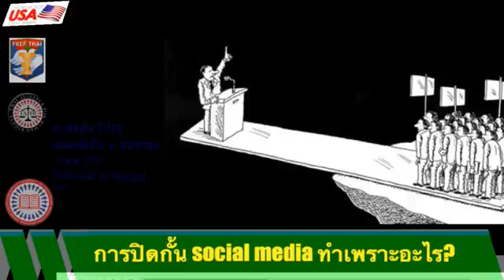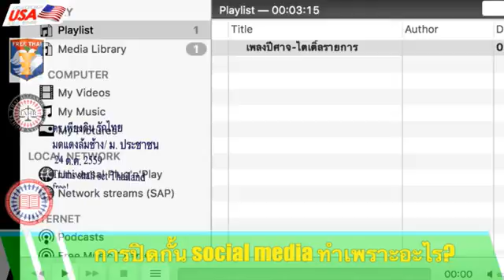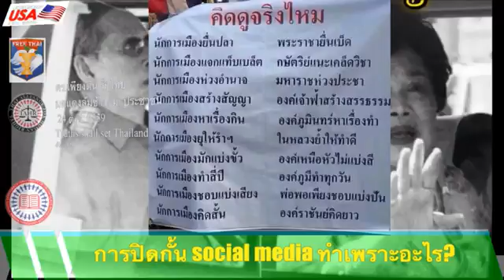ดร เพียงดิน รักไทย 25 ต ค 2559 ตอน การปิดกั้น Social Media ทำเพราะอะไร